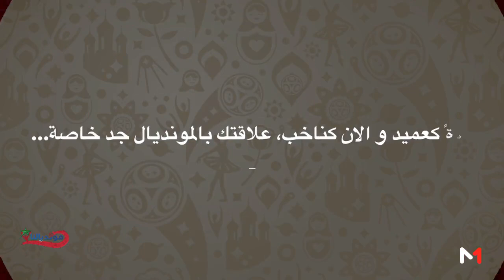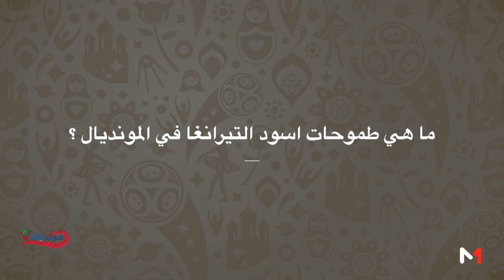جلسة مونديالية مع "أليو سيسي"